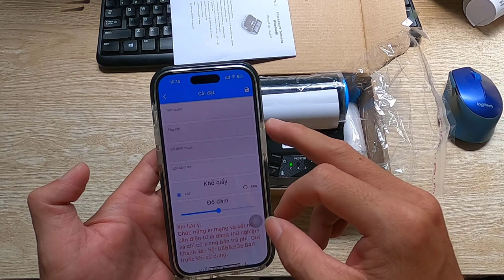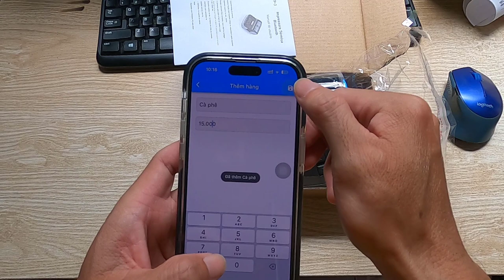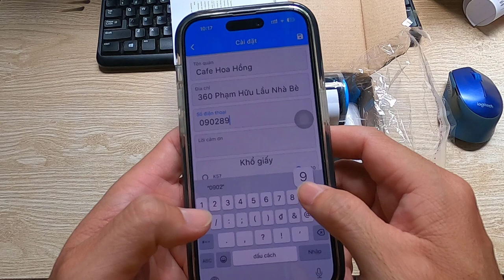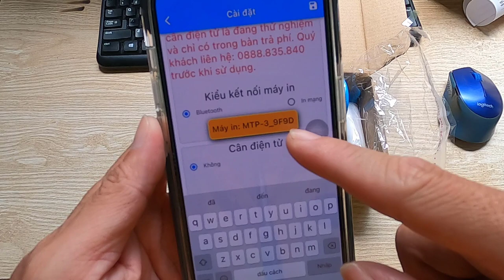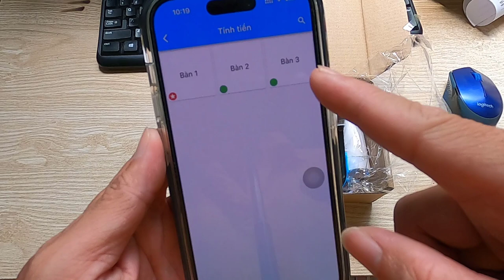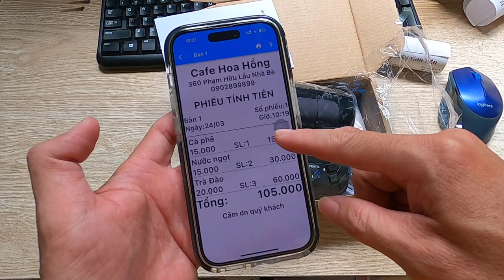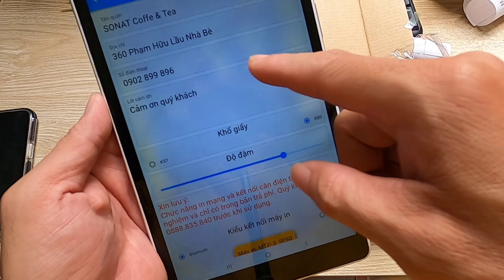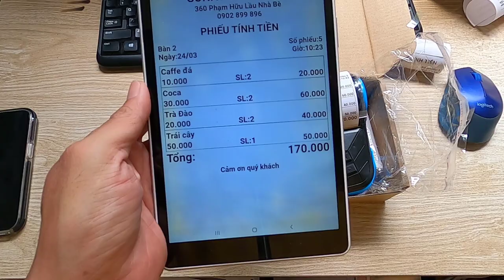Hướng dẫn kết nối máy in nhiệt MTP-3 với ứng dụng TÍNH TIỀN TV miễn phí để in hóa đơn bán hàng